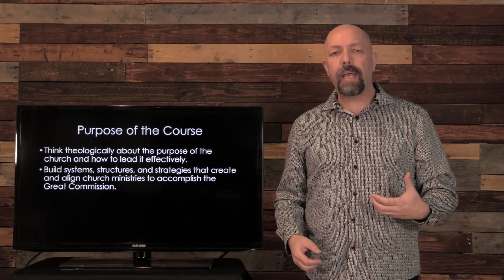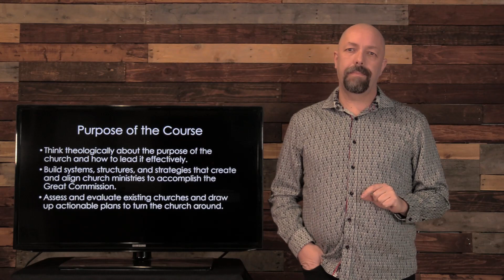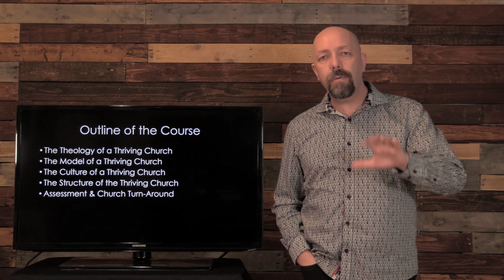S01E1 Introduction to Church Vitalization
Welcome to my course on Church Vitalization where you will learn how to analyze and lead a church turn-around.

This is the first of many videos divided into 9 sections with numerous episodes per section.  Each section is about 2 hours long, while each episode is about 5 - 10 min long.